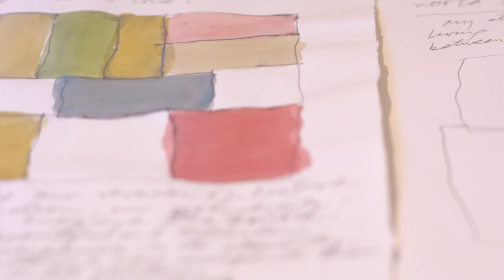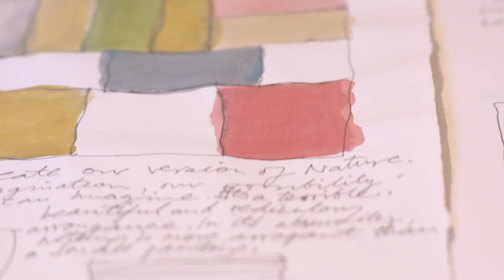Sean Scully discusses his exhibition, 'HUMAN', at the Church of San Giorgio di Maggiore in Venice.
A walk-through of the exhibition, 'HUMAN', with Sean Scully. The artist discusses the relationship between his work and Venice, as well as the inspiration for his tallest sculpture to date, 'Opulent Ascension'.

From abstraction to figuration, from painting to sculpture, 'HUMAN' encapsulates both the diversity of Scully's practice and the consistency of his artistic goal: 'my work', Scully declares, 'is an attempt to release the spirit'.